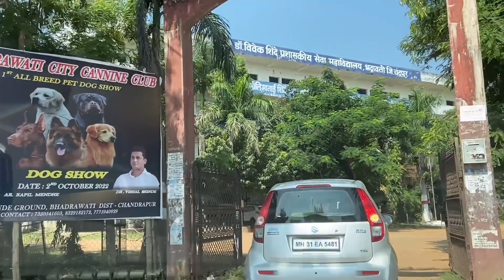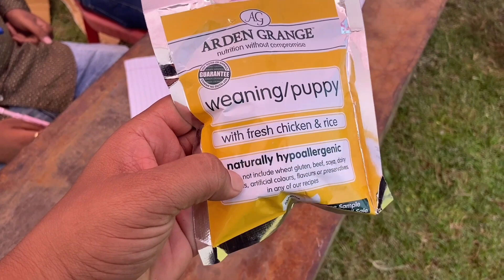Dog Show Me Dekhne Mile Rare Dog Breeds | Bhadravati Chandrapur Dog show 2022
Bhadravati Dog Show
Chandrapur Pet Show

is saal bhadravati chandrapur me hua 1st dog show pet show usme best doberman, beagle, toy pom, rottweiler, shih tzu, afgan hound, chow chow, american saffordshire terrior, pug jaise bohot si unique dog breeds dekhne ke liye mili i hope aap video enjoy karoge

My Another Youtube Channel  @Aditya Bhalerao Vlogs

love you